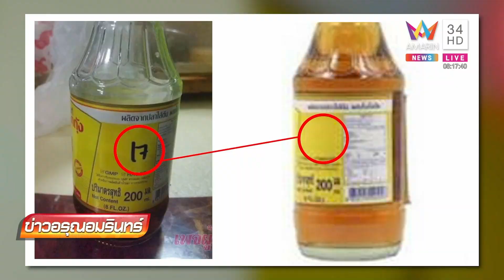งูเหลือมหนีหมาเลื้อยขึ้นเสาไฟ ถูกไฟช็อตตายคาเสา